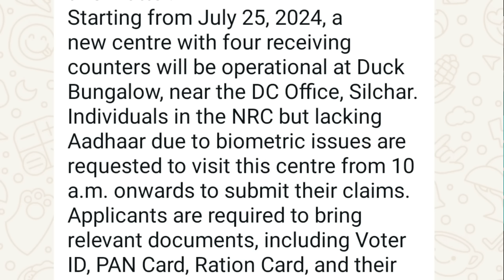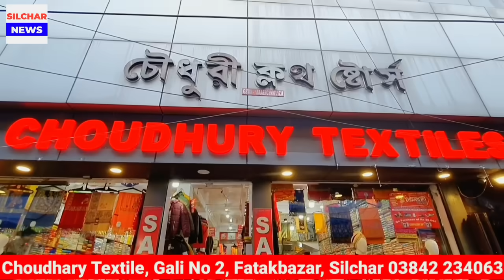শিলচরে NRC Aadhar নতুন কেন্দ্র | ডলু এয়ারপোর্ট | গৃহবধূর রহস্যজনক | আবার সড়ক দুর্ঘটনা | Silchar News